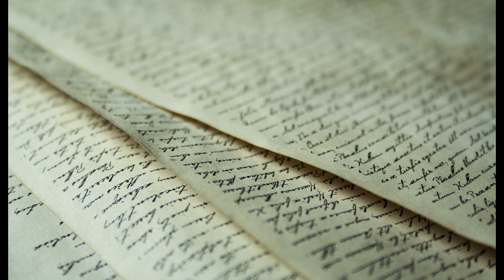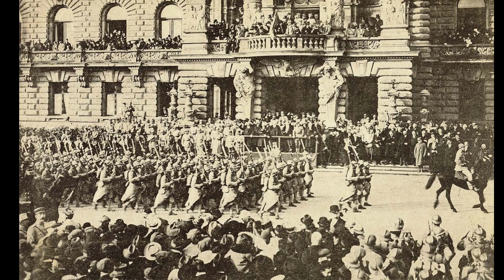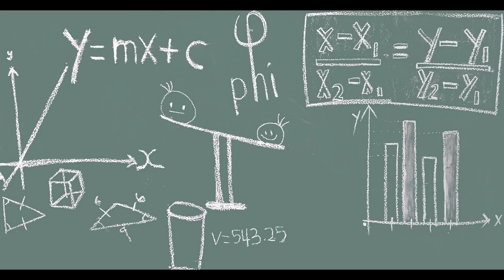Elsass-Lothringen: Zerrissen zwischen Deutschland und Frankreich – Spuren der Geschichte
Taucht ein in die wechselhafte Geschichte von Elsass-Lothringen.
Die Zerrissenheit zwischen Deutschland und Frankreich bedeutete für die Menschen viele Kriege mit Leid und Zerstörung, das Leben in einer Diktatur oder sie wurden sogar aus der eigenen Heimat vertrieben.
Wann beginnt die Geschichte von Elsass-Lothringen?
Wie wurde es zum deutsch-französischen Zankapfel?
Was hielten die Menschen in Elsass-Lothringen von diesem Nationalitätswechsel?
Nach dem 1. Weltkrieg änderte sich dann wieder alles!
Und was geschah mit Elsass-Lothringen im 2. Weltkrieg?
Was für historisch bekannte Personen kommen aus Elsass-Lothringen?
Gibt es noch Spuren der deutschen Vergangenheit in Elsasss-Lothringen?